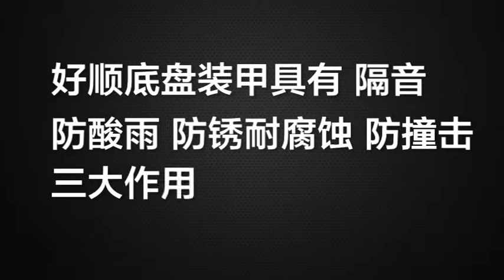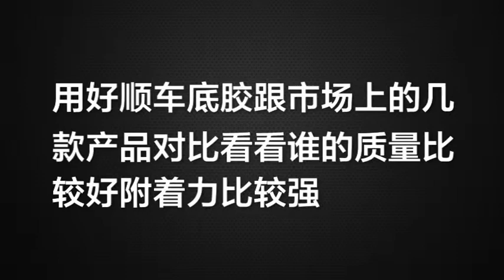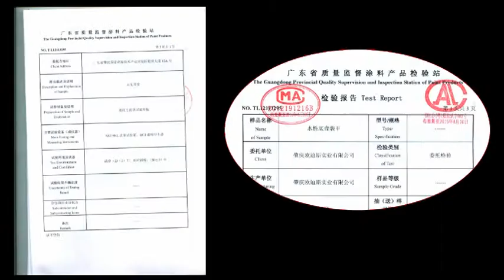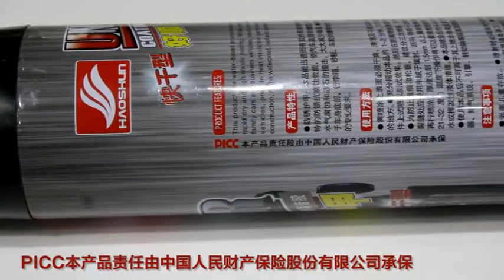HAOSHUN UNDER COATING